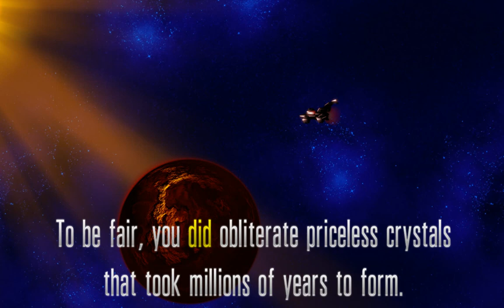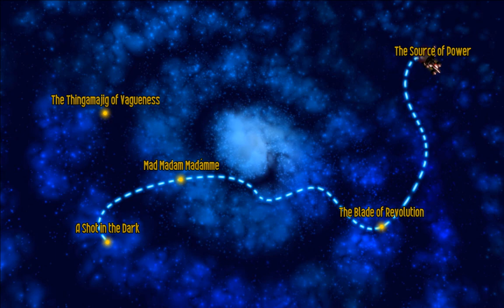Chicken Invaders 5 - Lightning Fryer-only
One of the 2 weapons that can be fired without overheating. it's awful when you have low firepower,but one of the best weapons at max firepower. Its auto-lock ability isn't the best,but it's still alright. Fast clicker is highly recommended for this weapon. I love how there are several waves in which you can just sit in one place and let the clicker deal with the enemies...